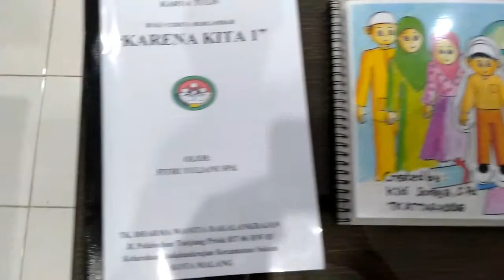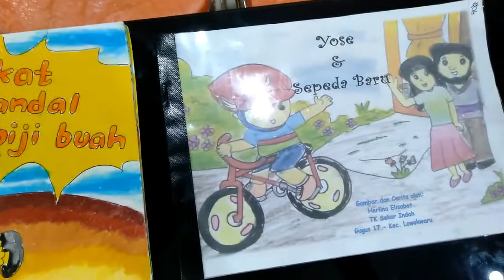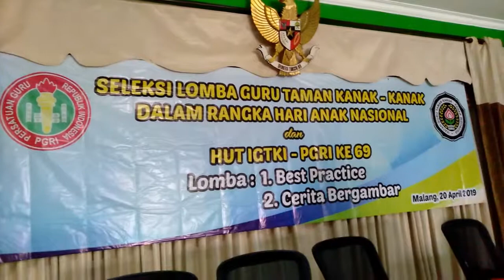GURU TK LOMBA CERITA BERGAMBAR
MERUPAKAN PEMBEKALAN UNTUK GURU TK